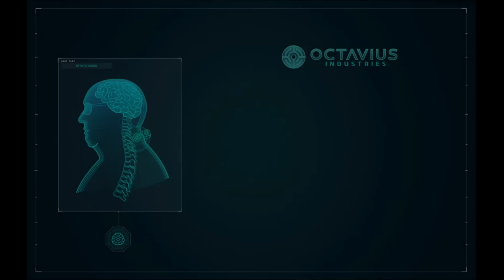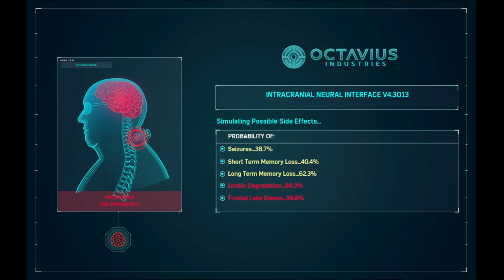Amazing Spider-Man Part 7 No Commentary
This is what introduction of the Sinister Six.